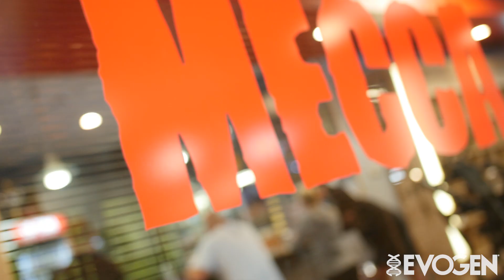Hammer FST-7 Biceps Like Buendia with Coach Hany Rambod at Bev's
Team Evogen's 3X Physique Olympia Champion Jeremy Buendia hammers FST-7 biceps for maximum gains with coach Hany Rambod at Bev Francis Powerhouse Gym in Long Island, NY.